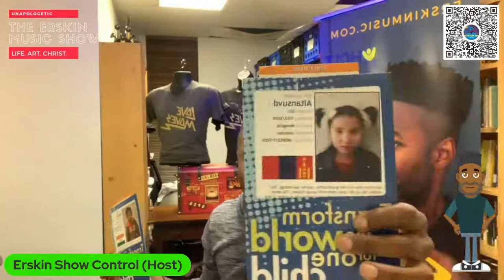Giving Tuesday: Holt International